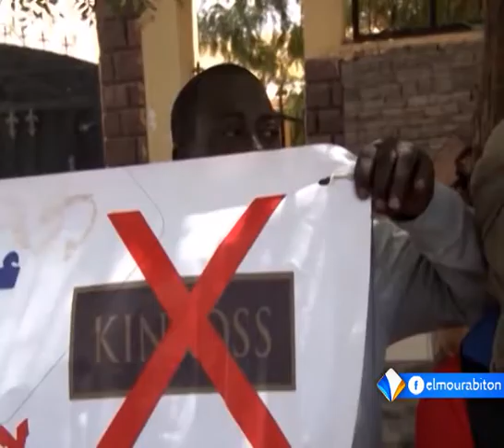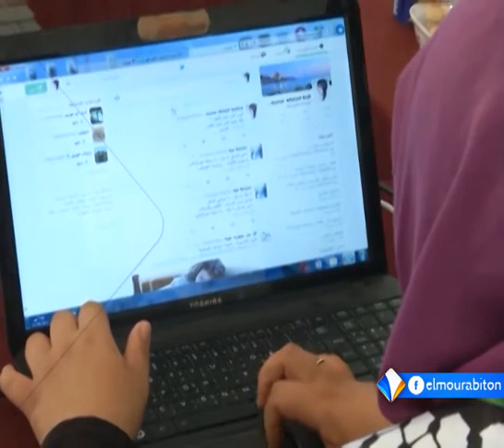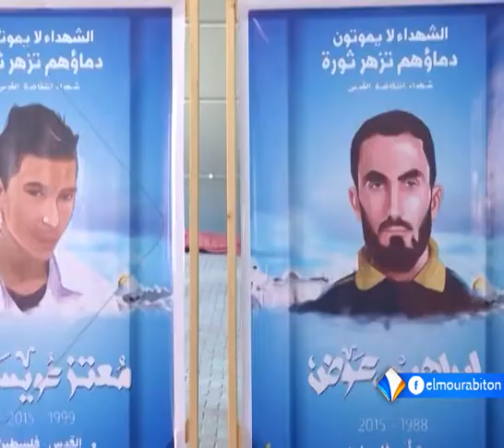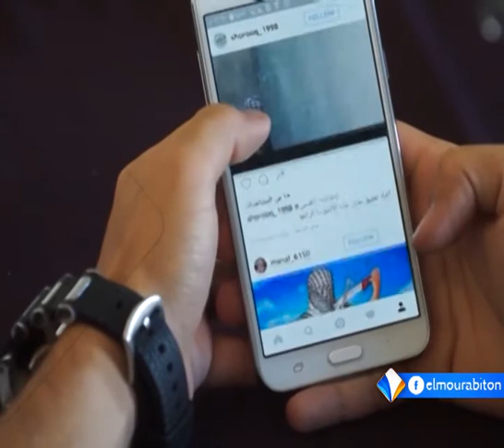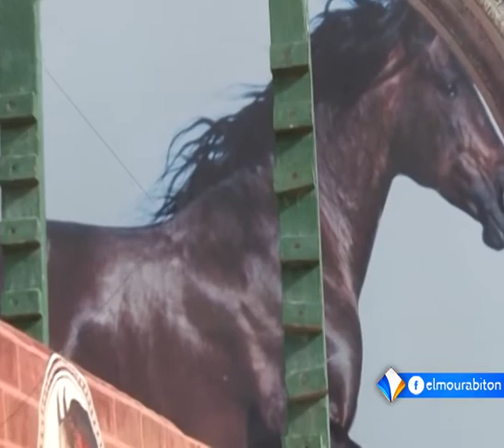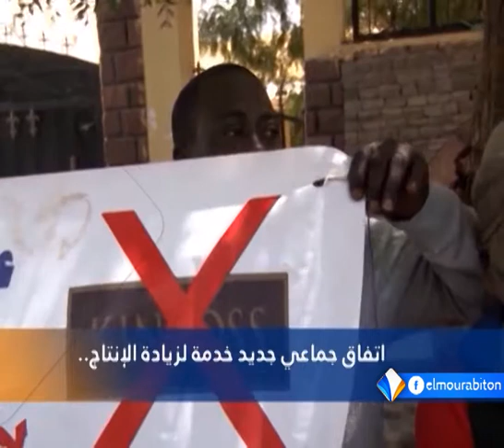نشرة أخبار التاسعة من قناة المرابطون 02-10-2016